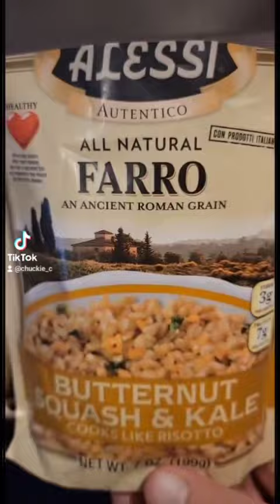Reverse seared Ribeye, Cajun Two-Step Shrimp, and Mushroom Risotto.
Delicious reverse seared Ribeye, Cajun Two-Step Shrimp, and Mushroom Risotto. AND, you can never go wrong with some Brenton Wood.